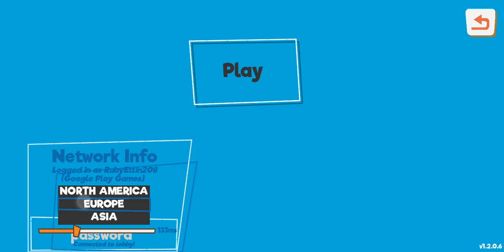Trap Labs gameplay Android-iOS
Trap Labs - iOS, Android, Steam